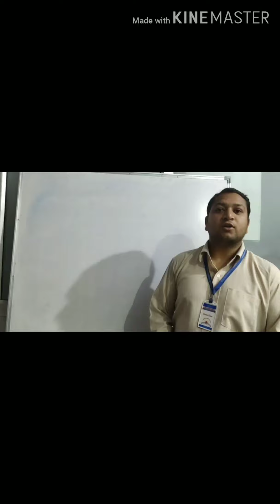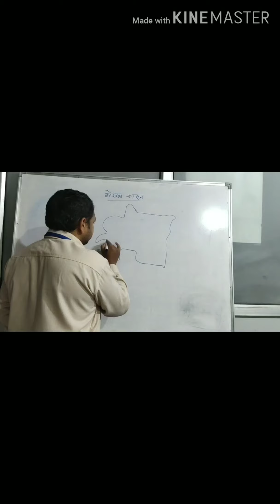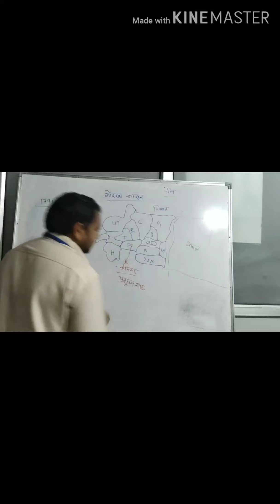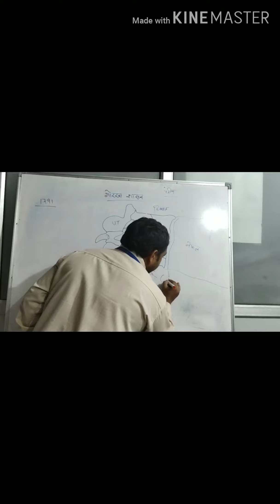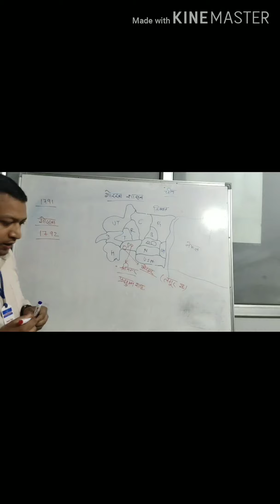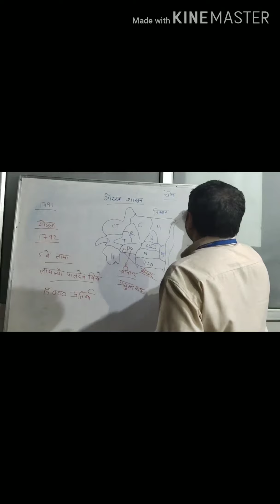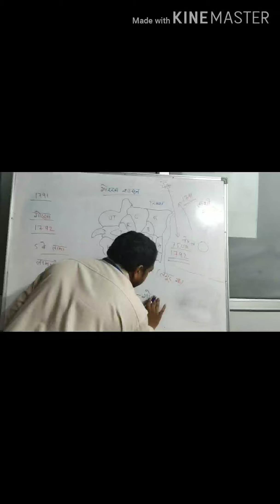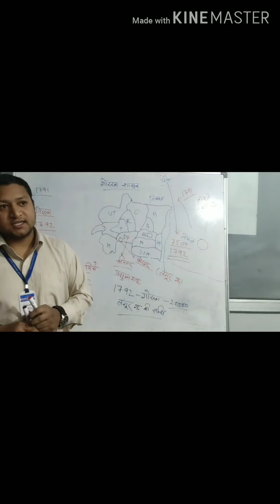गोरखा शासन भाग - 3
गोरखा शासन भाग तीसरा